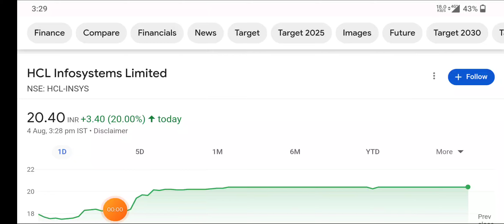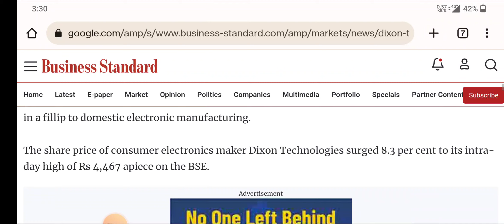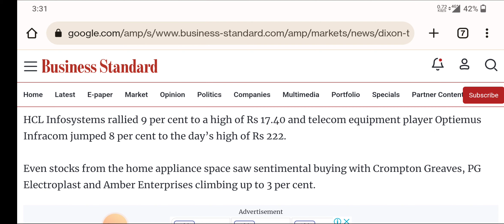HCL Infosystems | HCL Infosystems Latest News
topic covers:-

1 -  hcl infosystems share future
2 -  hcl infosystems latest
3 -  hcl infosystems latest news
4 -  hcl infosystems latest news today
5 -  hcl infosystems latest news hindi
6 -  hcl infosystems latest share news
7 -  hcl infosystems latest stock news
8 -  hcl infosystems latest update
9 -  hcl infosystems latest news share market
10- hcl infosystems stock
11- hcl infosystems stock news
12- hcl infosystems stock
13- hcl infosystems stock Q3 result
14- hcl infosystems stock analysis
16- hcl infosystems stock latest news today
17- hcl infosystems stock latest news
18- hcl infosystems stock analysis today
19- hcl infosystems stock news in hindi

thankyou